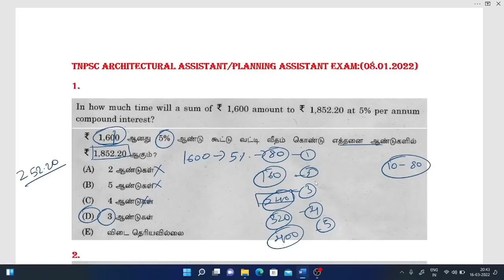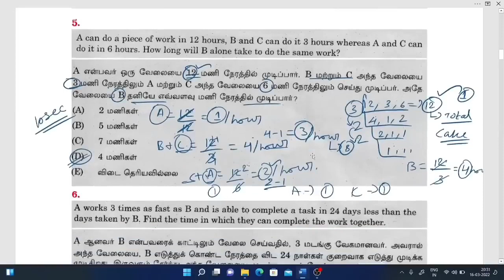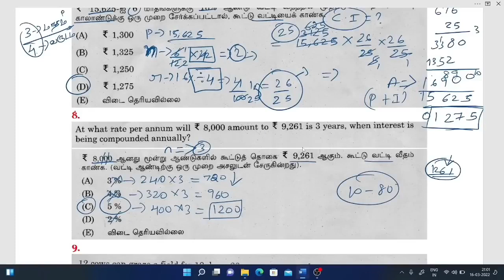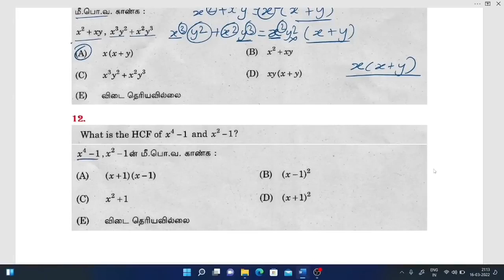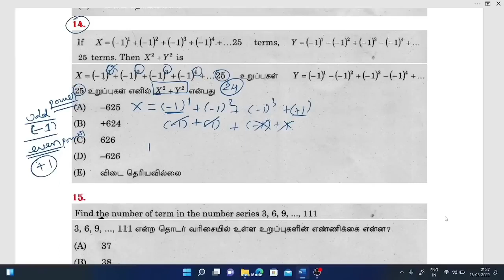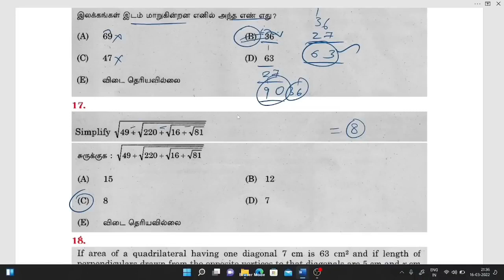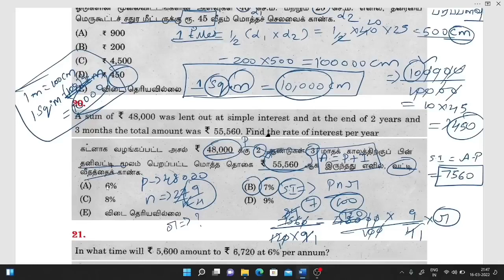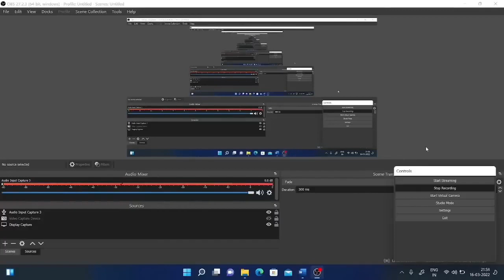DAY-4 | GROUP-1 | DAILY MATHS | PREVIOUS YEAR 25 QUESTIONS